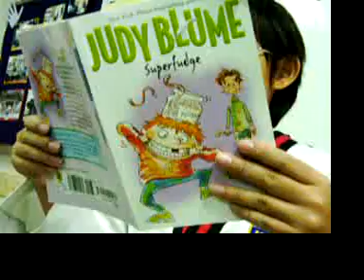Franko reads Superfudge